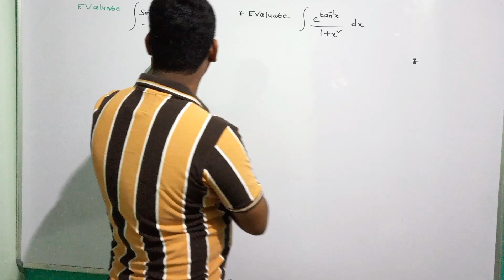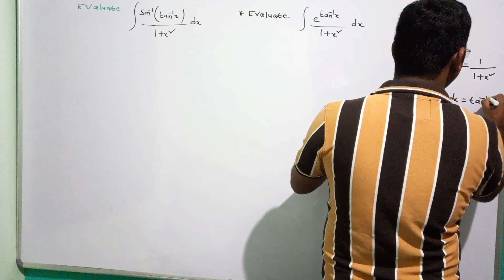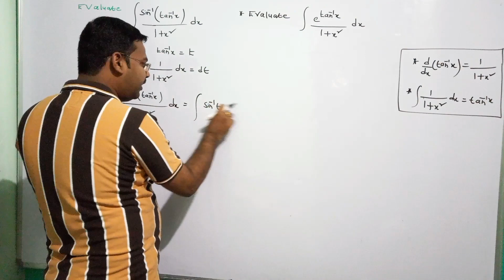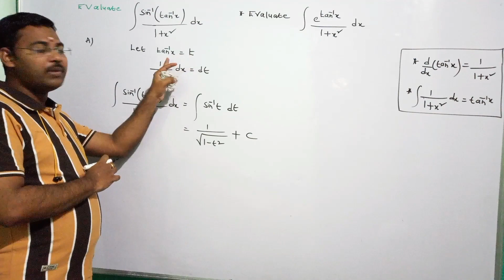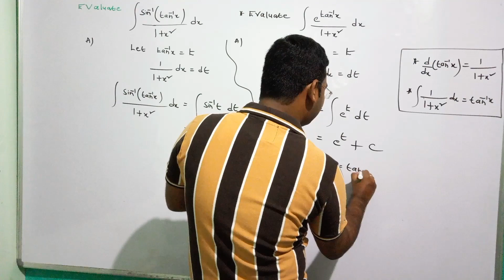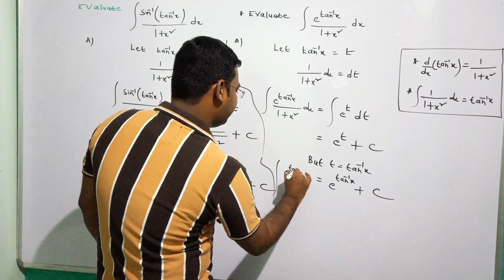problem on integration@maths naresh eclass